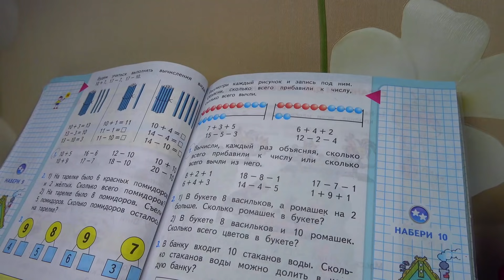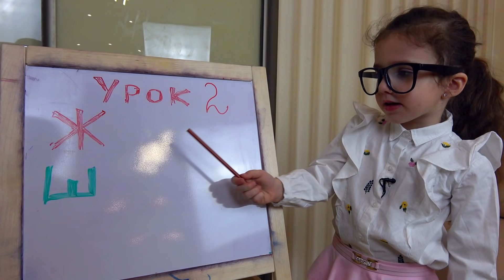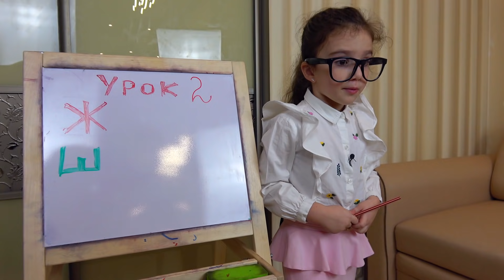Камиль НЕ УМЕЕТ СЧИТАТЬ! Аминка УЧИТ БРАТА! Для детей kids children